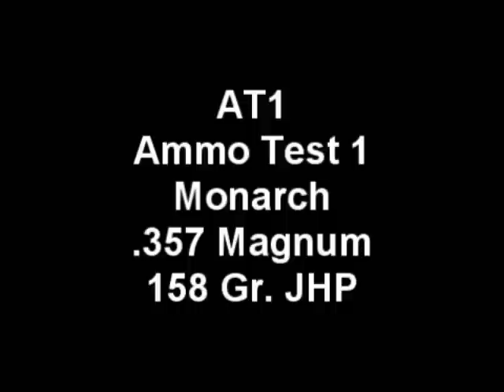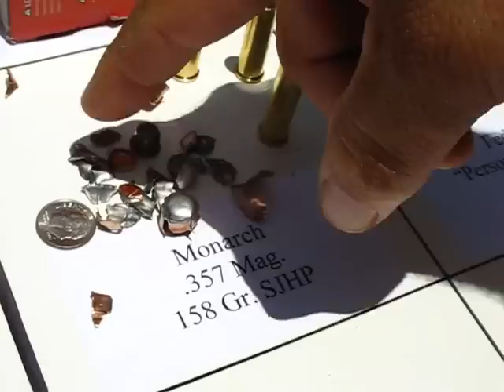AT1 - .357 Magnum - Monarch 158 Gr SJHP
AT1 - Ammo Test 1 - .357 Magnum - Monarch 158 Gr SJHP - Jug test and water expansion test.